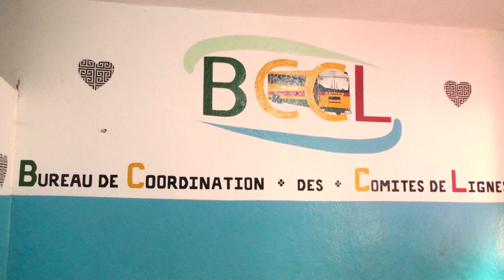Université d’abomey calavi : La reprises des bus universitaires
Apres des mois sans transports en commun sur le campus d’abomey calavi ; Les bus universitaires ont repris du service ce mercredi 25 janvier 2025 au grand bonheur des étudiants. C’est le constat fait par une équipe de notre rédaction